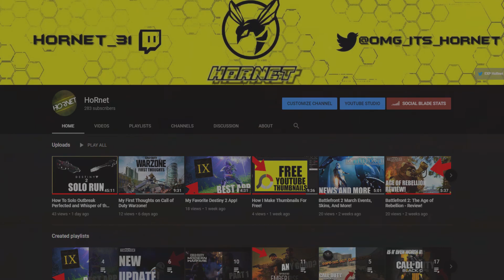The New Warzone Map Isn't Good.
The new Warzone map just recently came out and in this video, I go over my thoughts on the new map and why I think it's not great.